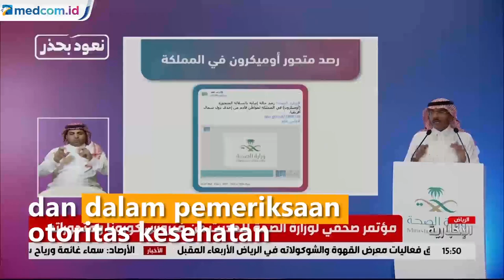Kasus COVID-19 Varian Omicron Pertama Ditemukan di Arab Saudi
Pemerintah Arab Saudi melaporkan telah mengindentifikasi kasus pertama varian Omicron di wilayahnya. Informasi ini disampaikan Kementerian Kesehatan Arab Saudi, Rabu kemarin.

Juru bicara Kementerian Kesehatan Arab Saudi Mohammed Al-Abdula Ali menyampaikan kasus ini didapat dari seorang warga negara yang baru pulang dari sebuah negara di Afrika Utara. Saat ini warga itu sedang menjalani karantina dan dalam pemeriksaan otoritas kesehatan.

Penemuan kasus ini menandai penyebaran varian omicron pertama yang terjadi di antara negara negara Arab. Hingga kini, kasus COVID-19 varian omicron telah tersebar di lebih dari 20 negara di dunia.